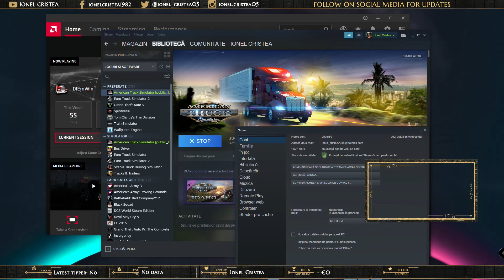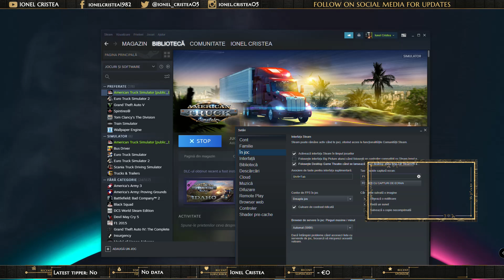American Truck Simulator 1.38 BETA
►FAN AMD►
Mici demonstratii de gaming cu ceva componente destul de accesibile, marca AMD :)
O modalitate de relaxare si distractie in timpul liber!
Multumesc ca ai trecut pe aici! Respect!
╔►MB-ROG STRIX B350-F GAMING
╠►CPU-Ryzen7 2700X, 4.25GHz,ID-Cooling Chromaflow 240 RGB
╠►DDR4-Corsair Vengeance LPX Black 32GB DDR4 3200MHz
╠►GPU-XFX Radeon™RX 5700 XT THICC II Ultra 8Gb.
╠►STORAGE-Samsung 970 EVO Plus 250GB,INTEL SSD,120GB, WD 1TB.
╠►Sony WH-CH510 wireless headphones
╠►WEB CAM-Trust TrinoHD
╠►Mic-Trust GXT232.
╠►Monitor-SAMSUNG 82cm, 1080p,60Hz.
╠►OS-Windows 10 PRO 64-bit,2004
╠►Sursa Thermaltake Smart BM1, 700W, 80 Plus Bronze
╚►Carcasa Thermaltake View 37 Window